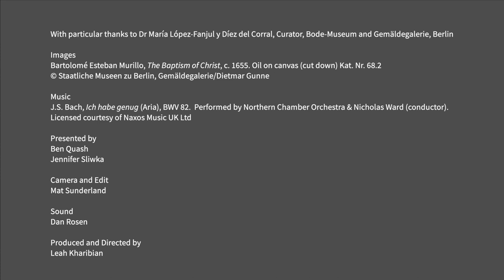Unlocking Christian Art | [S01 E08] The Baptism II | Gemäldegalerie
The eight film in a series about Christianity’s central figure: Jesus Christ.

It focuses on the Baptism of Jesus, discussing Bartolomé Esteban Murillo’s The Baptism of Christ (c.1655) in the Gemäldegalerie.

Artworks: Bartolomé Esteban Murillo, The Baptism of Christ, c.1655, Canvas (cut down), Kat. Nr. 68.2.

Part of the Series "Unlocking Christian Art". Produced in partnership with the Visual Commentary on Scripture, King’s College London and the Staatliche Museen zu Berlin, these short films tell the story of Jesus with the help of the treasures of the Bode-Museum and the Gemäldegalerie, both sculpture and painting. These films are designed to equip users to understand, read, and enjoy some of Europe’s greatest works of Christian art, as well as the texts that inspired them, and to encourage fresh interpretation and insight in today’s audiences.